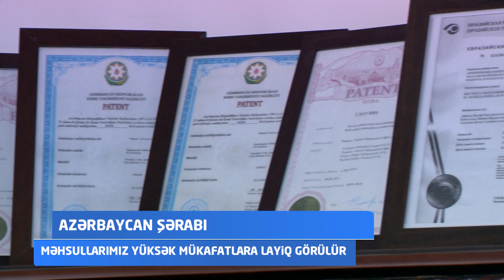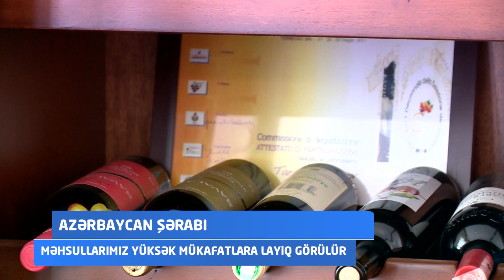Azerbaycan serablari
kanalima abune olun